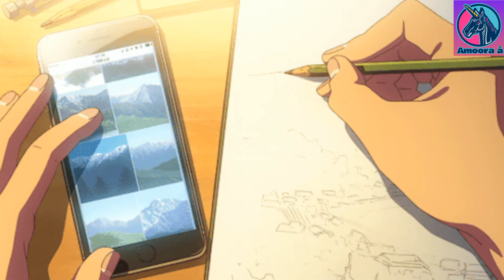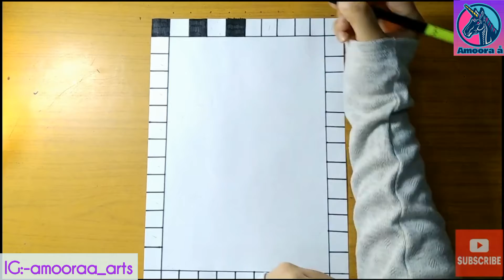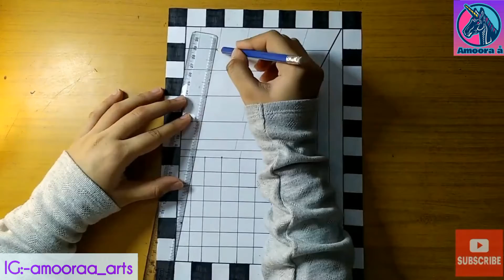How To Draw 3D Hole Illusion ||3D Trick||Art Video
Todays video is How To Draw 3D Hole Illusion ||3D Trick||Art Video

🎶🎶🎶MUSIC 🎶🎶🎶